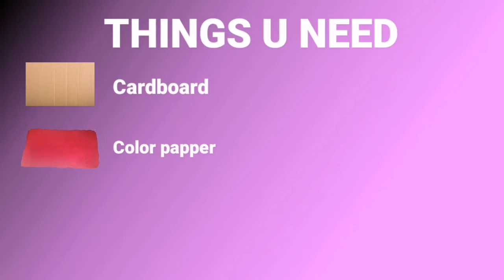DIY WALLHANGING HANDICRAFT ||HOW TO MAKE HOUSE HANDICRAFT IN 5 MINS || Housewife AllRounder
Housewife Allrounder
Housewife can do anything!